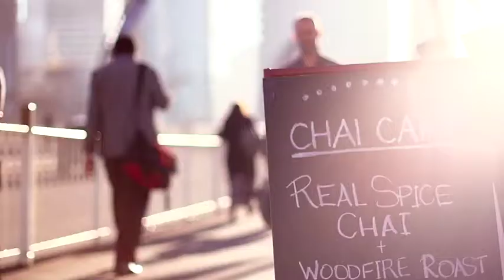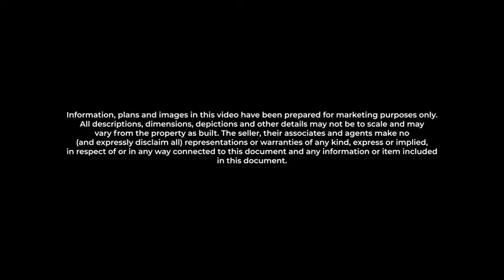Silk One | Woolloongabba QLD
Silk One Apartments Qld.

With a rich, industrial heritage, Woolloongabba has established itself as one of the city’s most fashionable areas, where the old seamlessly harmonises with the new.

In the heart of this eclectic postcode, adjacent to the world-renowned sporting ground ‘The Gabba’, Silk One is set to redefine expectations of what’s possible for inner-city living.

Other features include:

Access to Brisbane's first and only rooftop Skystand overlooking the Gabba, and offering expansive CBD views
Spacious kitchens and living areas with ample storage
High quality textured timber-look floors
European stainless steel appliances